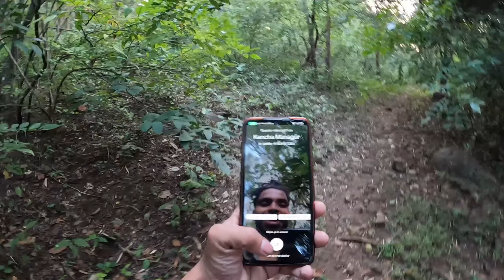uncut mountain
video shot on GoPro